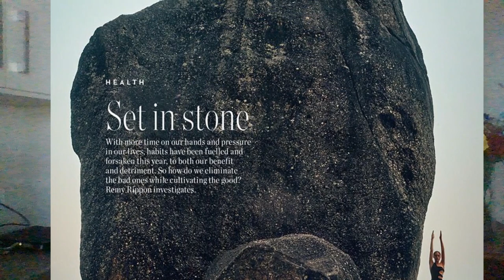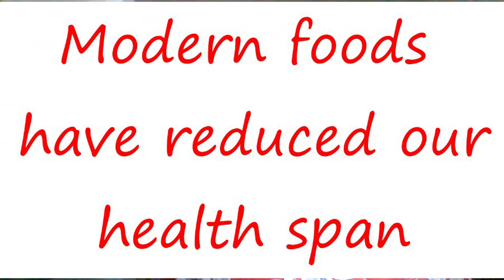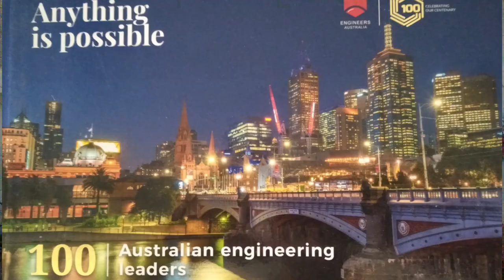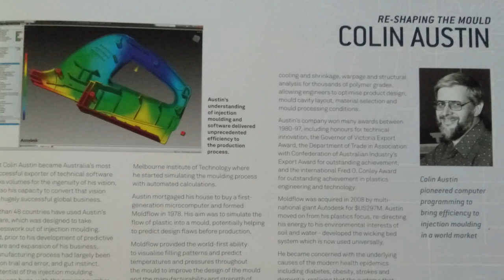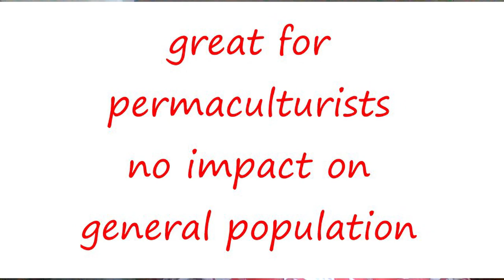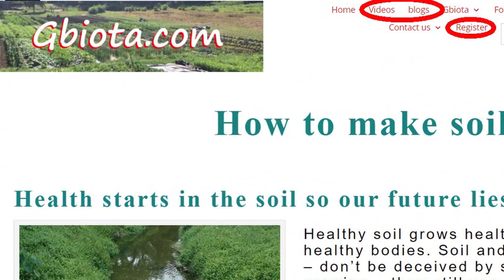Breaking down Paradigms from Generations Past.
Creating a new world which embraces food grown organically for Gut Health and is protected against the real eco disasters out there.

Colin Austin is the pioneer of Wicking Beds - The system is designed to increase food production while using around half the amount of water than a more traditional irrigation system would use.

Create produce full of biota nutrients.